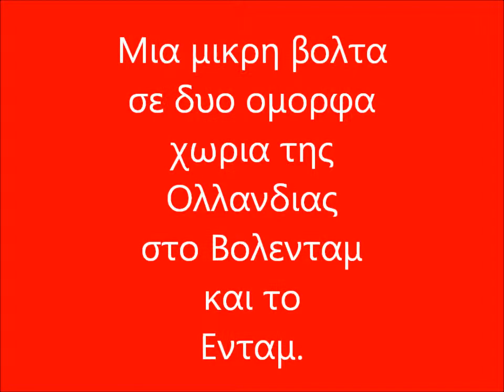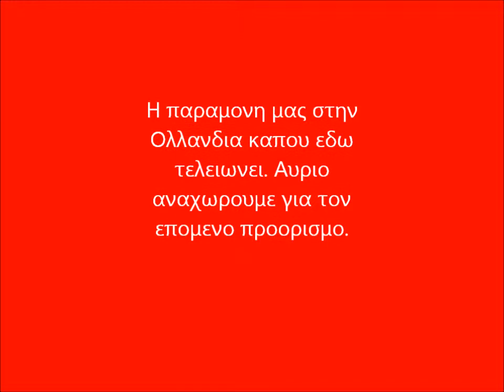Μοτο Ηπειρος-Επαρχια Ολλανδιας (Βολενταμ-Ενταμ)